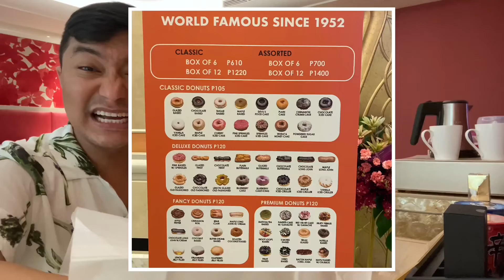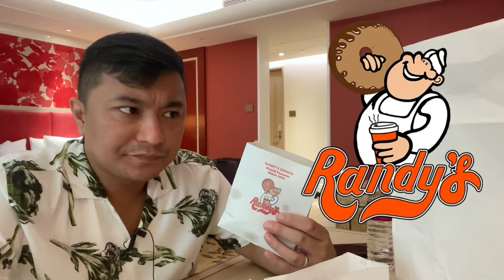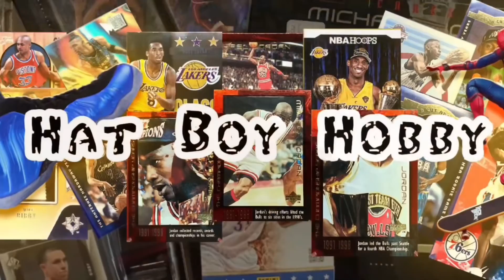RANDY’S DONUTS FOR THE FIRST TIME @ THEIR NEWEST BRANCH — OKADA MANILA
Trying Randy’s Donits for the first time @ their newly opened branch — Okada Manila

Coffee Raised
Chocolate Raised
Fruitty Pebbles